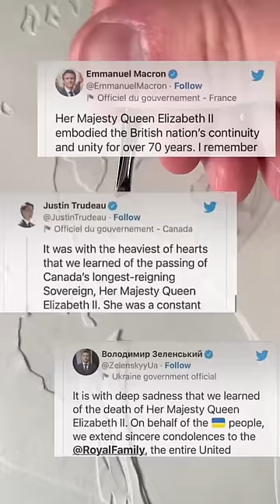QUEEN ART MADE FROM TAPE! 👑🖼️